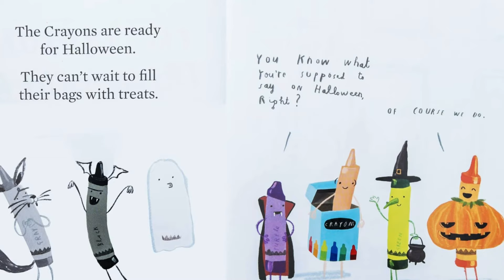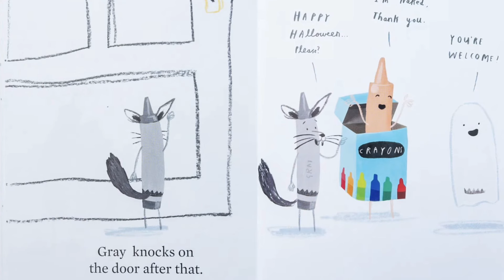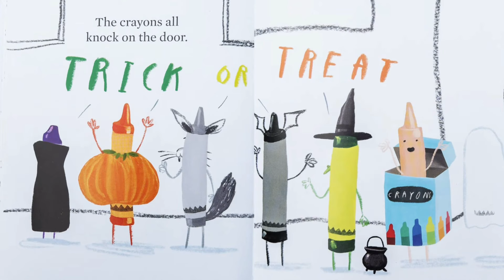The Crayons Trick or Treat | Halloween kids book read aloud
The Crayons want to go trick-or-treating, but they're not sure what to say! Purple Crayon teaches the rest of the crayon box the magic words to say when they ring their neighbors' doorbells. (Hint: It's NOT "Boo!")

By: Drew Daywalt and Oliver Jeffers

Welcome back to Story Time with Nana Pam. You will experience read aloud children’s books that supplement your own personal reading time. Let’s experience the adventures together!